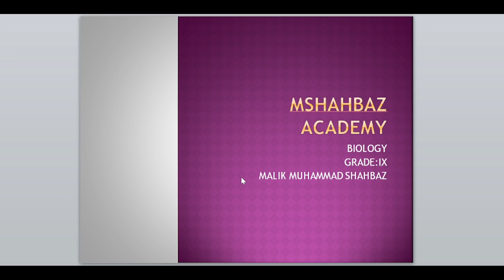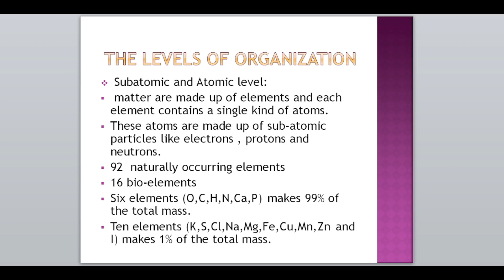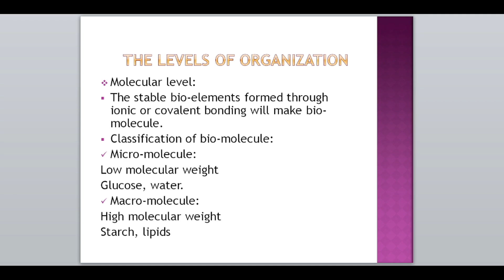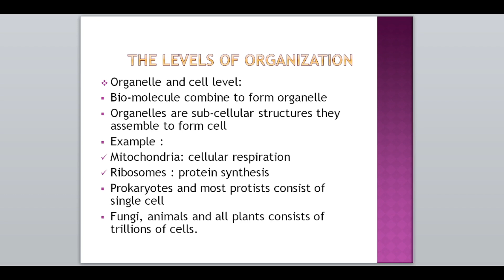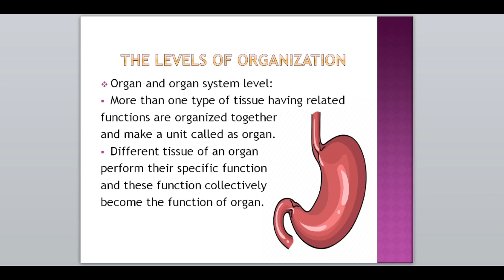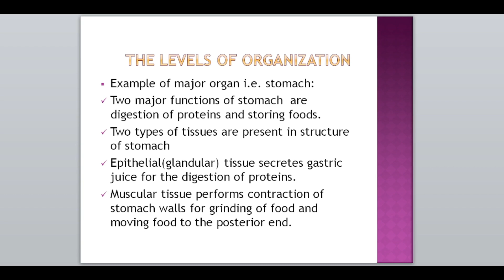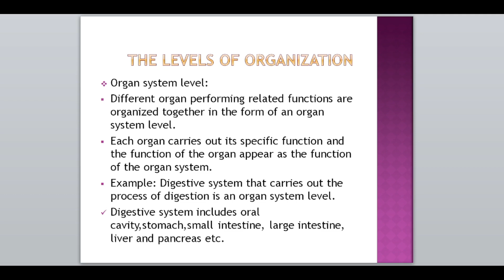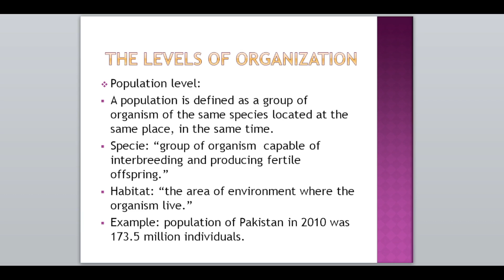Level of Organization| tissue, cell level, organ and organ system level of chapter no.1 class:9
In this video lecture you will all learn about levels of organization along with how an individual is formed from these levels.
 Subatomic and Atomic level:
 matter are made up of elements and each element contains a single kind of atoms.
These atoms are made up of sub-atomic particles like electrons , protons and neutrons.
92  naturally occurring elements
16 bio-elements
Six elements (O, C, H, N, Ca, P) makes 99% of the total mass.
Ten elements (K, S, Cl, Na, Mg, Fe, Cu, Mn, Zn and I) makes 1% of the total mass.
Molecular level:
The stable bio-elements formed through ionic or covalent bonding will make bio-molecule.
Classification of bio-molecule:
Micro-molecule:
Low molecular weight
Glucose, water.
Macro-molecule:
High molecular weight
Starch, lipids.
Organelle and cell level:
Bio-molecule combine to form organelle
Organelles are sub-cellular structures they assemble to form cell
Example :
Mitochondria: cellular respiration
Ribosomes : protein synthesis
Prokaryotes and most protists consist of single cell
Fungi, animals and all plants consists of trillions of cells.
Tissue level:
Group of similar cells specialized for the performance of a common function.
Each cell in the tissue carries its own life functions.
Example:
 Mitochondria: cellular respiration
Ribosomes : protein synthesis
Some of the plant tissue are epidermal tissue and ground tissue etc.
Some of the animal tissue are nervous tissues and muscular tissues etc.
Organ and organ system level:
More than one type of tissue having related
functions are organized together
and make a unit called as organ.
Different tissue of an organ
perform their specific function
and these function collectively
become the function of organ.
Example of major organ i.e. stomach:
Two major functions of stomach  are digestion of proteins and storing foods.
Two types of tissues are present in structure of stomach
Epithelial(glandular) tissue secretes gastric juice for the digestion of proteins.
Muscular tissue performs contraction of stomach walls for grinding of food and moving food to the posterior end.
Organ system level:
Different organ performing related functions are organized together in the form of an organ system level.
Each organ carries out its specific function and the function of the organ appear as the function of the organ system.
Example: Digestive system that carries out the process of digestion is an organ system level.
Digestive system includes oral cavity, stomach ,small intestine, large intestine, liver and pancreas etc.
Individual level:
Different organ and organ system level are organized to form an individual.
Function, processes and activities of organ and organ system level are coordinated within the organism.
Example:
A man is doing exercise not only his muscle
 is engaged but increase in the rate of respiration and heart beat, In return more oxygen and food to them muscle should be supplied for the continues work.
Population level:
A population is defined as a group of organism of the same species located at the same place, in the same time.
Specie: “group of organism  capable of interbreeding and producing fertile offspring.”
Habitat: “the area of environment where the organism live.”
Example: population of Pakistan in 2010 was 173.5 million individuals.
Community level:
A community is an assemblage of different populations, interaction with one another within the same environment.
Example: A forest may be considered as a community. It includes different plant, microorganisms, fungi and animal species etc.
Biosphere level:
The part of the Earth inhabited by organism communities is known as biosphere.
shahbaz academy
tissue level
cell level